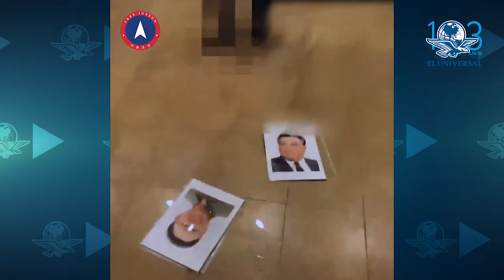¿Quién es el grupo acusado de asaltar la embajada de Corea del Norte en España?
El grupo ganó relevancia internacional en 2017, cuando publicaron un video donde se afirma que protegen a Kim Han-sol, sobrino del líder norcoreano, Kim Jong-un